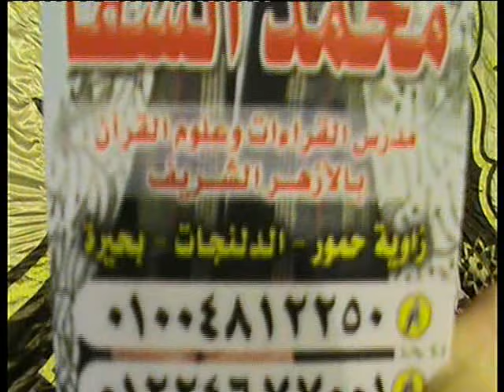الشيخ محمد السقا سورة الجمعة والختام عزاء عائلات القاضى قرية محلة عبيد ايتاي البارود احمد نا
بواسطة / احمد ناجي بيومي 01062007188